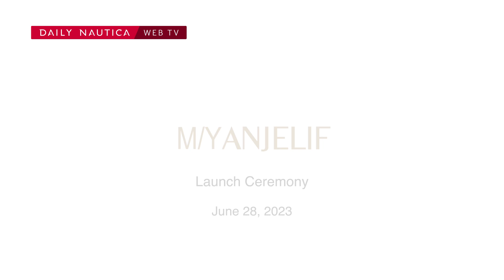Varato il nuovo Columbus Custom 50m, il m/y Anjelif